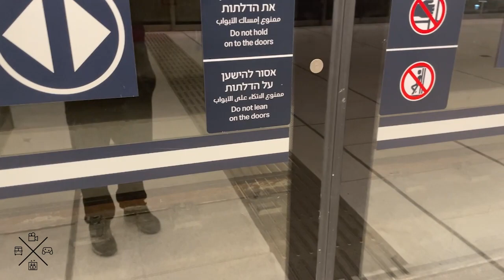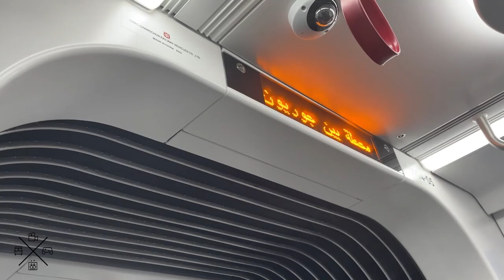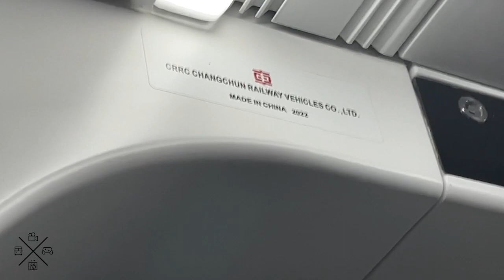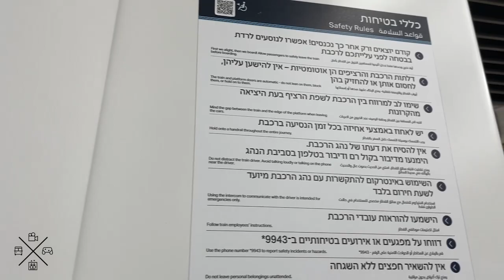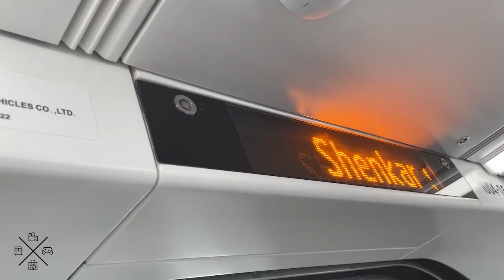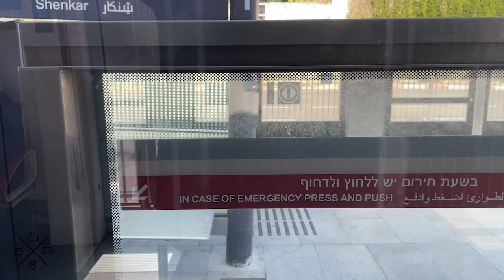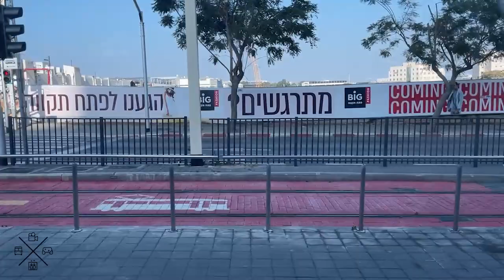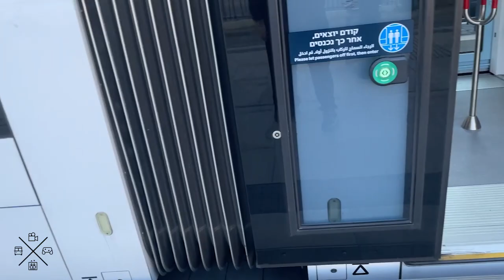CRRC Changchun 100% Low floor LRV Tevel Metro ride on Dankal Red Line from Ben Gurion to Shaham.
A tram ride from Bnei Brak to Petah Tikva.